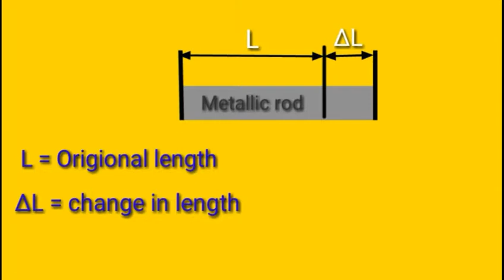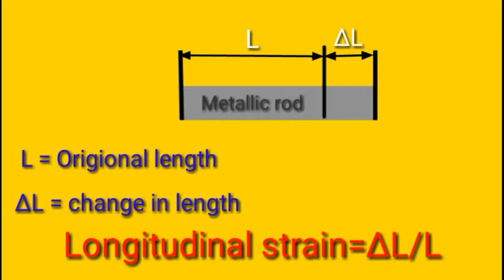Longitudinal and lateral strain | Diploma in mechanical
Learn about Longitudinal and lateral strain